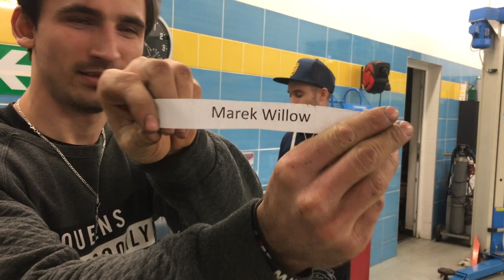SOUTĚŽ autoservis pikal